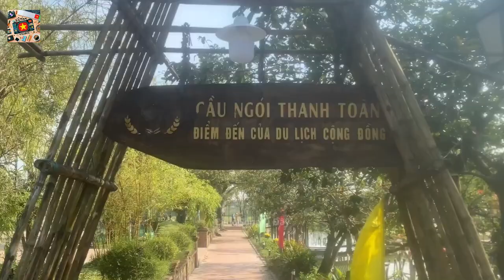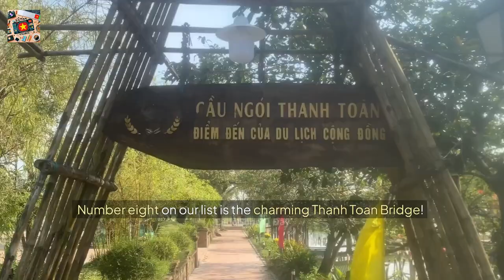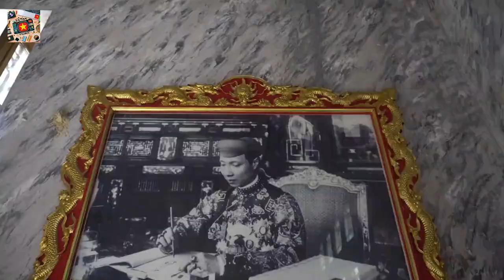Top 12 Best Things to Do in Hue, Hue Travel Guide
Explore Hue, Vietnam like never before! In this video, we’ll uncover the Top 12 Best Things to Do in Hue. From the hauntingly beautiful abandoned water park to delicious Bun Bo Hue, there's something for every traveler. Whether you're diving into imperial history at the Hue Imperial City or cruising the scenic Perfume River, each spot is more breathtaking than the last. Perfect for explorers, history lovers, and foodies!